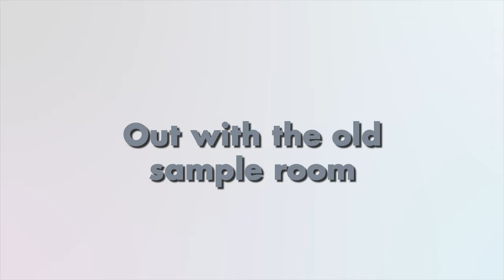EOK parts move into the new exhibition room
Products new home layout under way